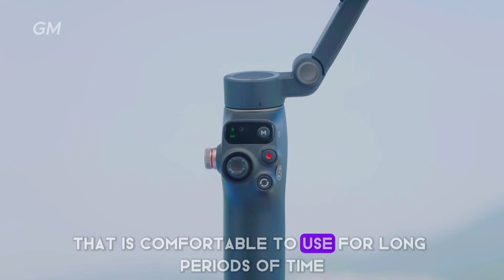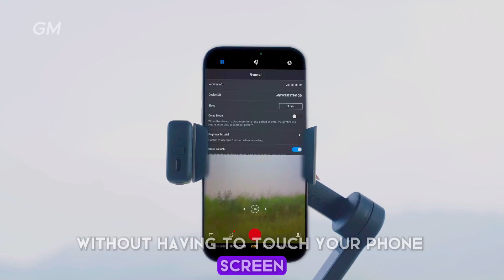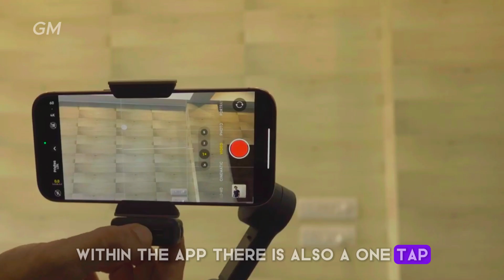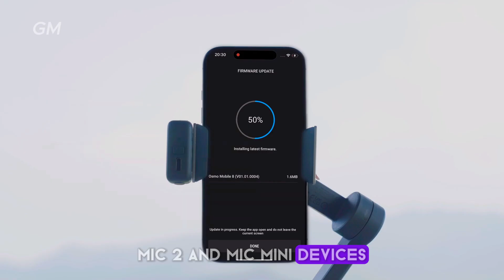DJI OSMO MOBILE 8 Released: Smartphone Gimbal with Apple DockKit and Unlimited 360-Degree Rotation